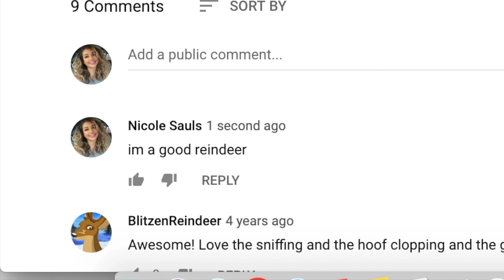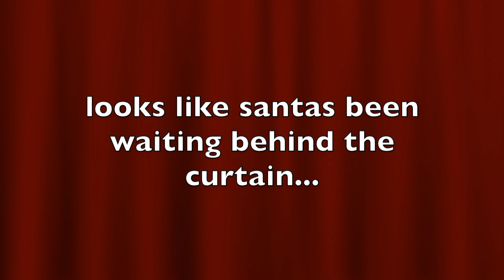my makeup did NOT impress Santa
it looked ok in pictures and thats all that really matters :)